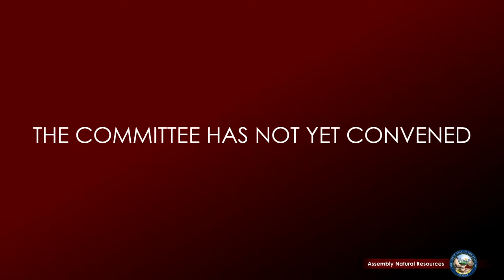3/27/2023 - Assembly Committee on Natural Resources